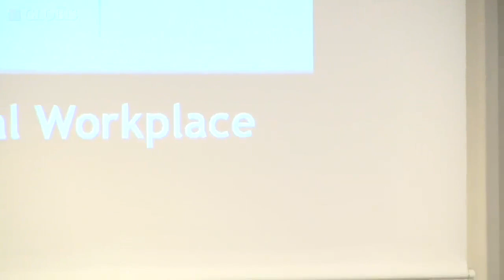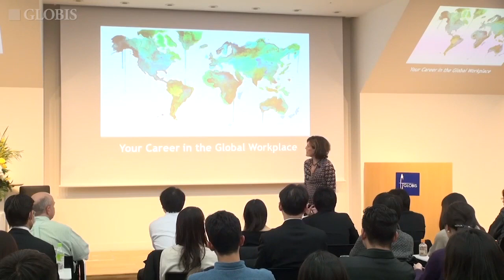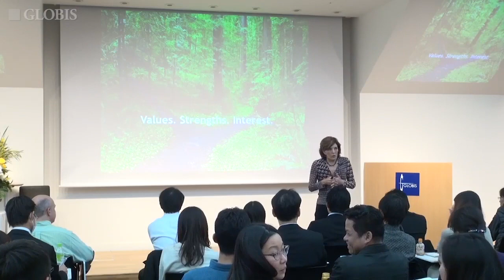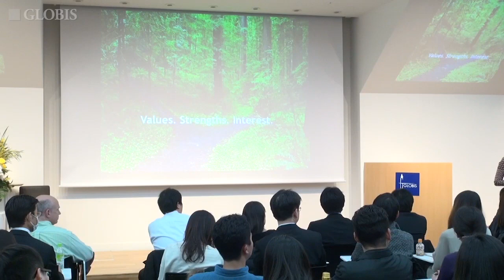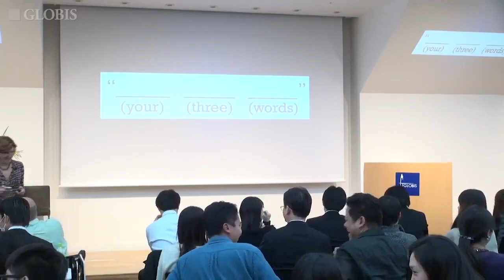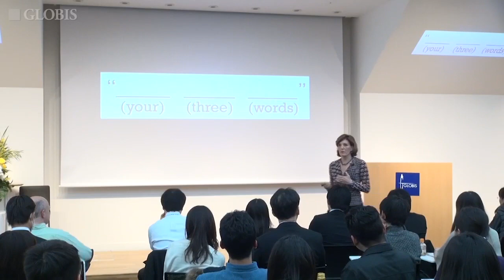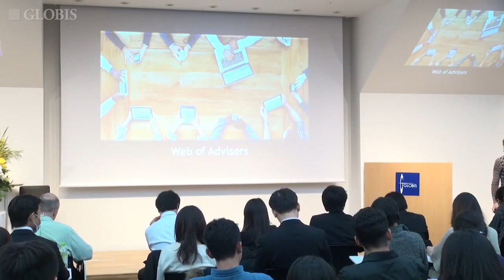Tips to Advance Your Career in the Global Workplace.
Dr. Jane Horan is an internationally acclaimed author of How Asian Women Lead and I wish I’d Known That Earlier in My Career. Currently based in Singapore, she has spent more than 20 years of her professional career in Asia. An expert in career transition, inclusion/diversity and cross-cultural leadership, Dr. Horan speaks on the mindset, strategies and actions necessary for you to navigate upward in the competitive global workplace, as well as important points in determining your future career.

Following her presentation, Dr. Horan joins in a dialogue with Suzanne Price, faculty at GLOBIS University and President, Price Global, a change agent specializing in Diversity and Inclusion.

Speaker:
» Jane Horan (Founder, The Horan Group)

Moderator:
» Suzanne Price (Faculty at GLOBIS University; President, Price Global)

This seminar was held at the Graduate School of Management, GLOBIS University in Tokyo on March 10, 2016. This video is a re-upload of the original recording published on @GLOBIS_Manabihodai-Chikenroku on July 26, 2016. Career Navigation: Tips to Advance Your Career in the Global Workplace.